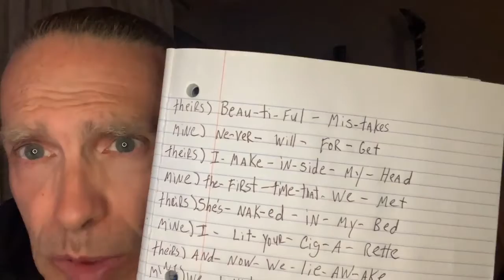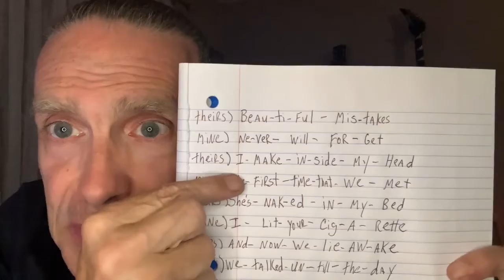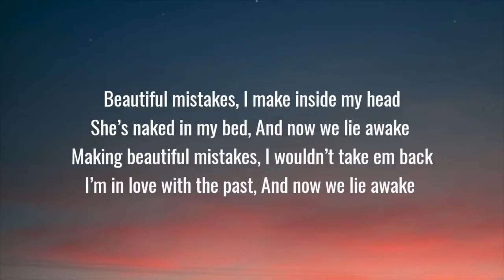Joe's Music Class - 05/05/21